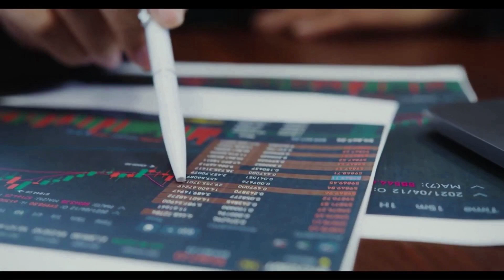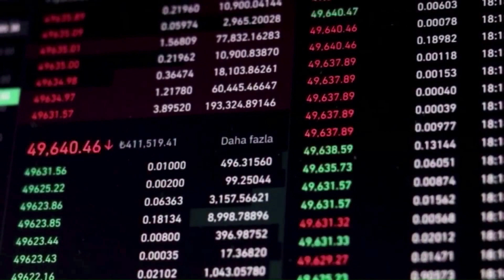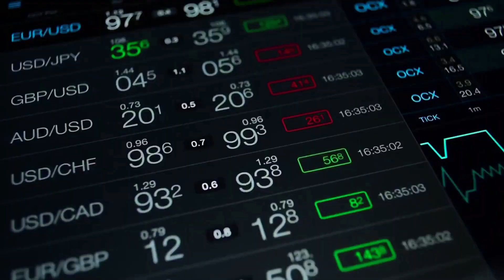HELLO LABS WILL KAS CRASH TODAY?🔥 | HELLO LATEST NEWS TODAY & PRICE PREDICTION 2023!